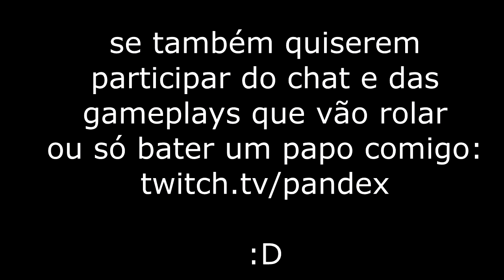Bugamos O Jogo? Jogando Com Inscritos!!! - Nrpg: Beyond #11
【ツ】 Falaí galeres! Dessa vez estamos jogando NRPG: Beyond! Esse é um jogo no Roblox baseado em Naruto, onde você pode escolher clãs e elementos para utilizar vários jutsus diferentes e derrotar seus inimigos para ficar cada vez mais forte com seus amigos!